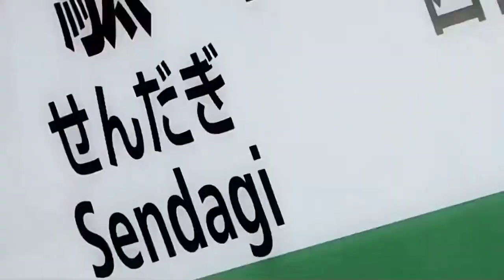TEI SENDAGI 【動画版】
音声　みずかげ様
素材　いたちな様
ふざけて4Kで作ったらプロジェクト開くだけで強制終了するようになりました二度とやらん